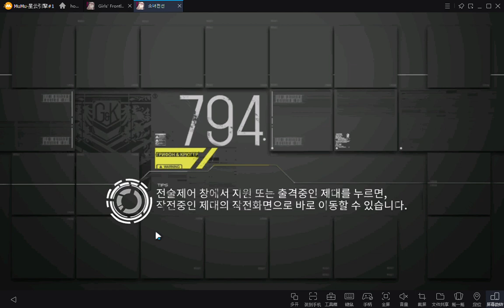GFL - DR Ranking Hole 3 Deathstack - DJ Low Effort Low Damage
Requires the fight to be on a friendly node for Calico's skill 2 slowing effect. This video shows relatively low effort kiting for a relatively low amount of damage on the echelon. Note that this echelon can handle the rest of the map 3 spawns with ease, so the damage on Calico isn't very worrying.

Double tapping Grape near the end is not needed, but does make life easier.

Equipment:
M4: VFL +10, HV Ammo +10, Mod SPEQ +10
Grape: AP Ammo +10, VFL +10, Cape +10
Webley: Suppressor +0, T-Exo +10
Stechkin: Night SPEQ +0, T-Exo +10
Calico: Suppressor +0, T-Exo +10